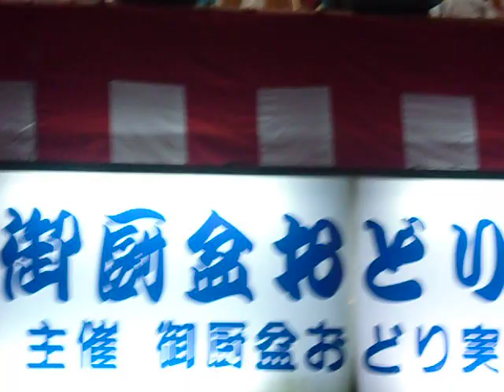東大阪市御厨中（みくりやなか）御厨公園８：00～1１：００月乃家会2010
東大阪市御厨中（みくりやなか）御厨公園８：00～1１：００月乃家会20108/5